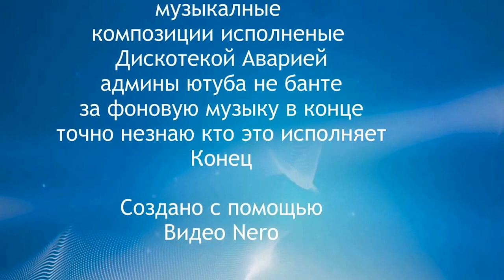ДИСКОТЕКА АВАРИЯ в Красноуральске или день города 2016 +салют